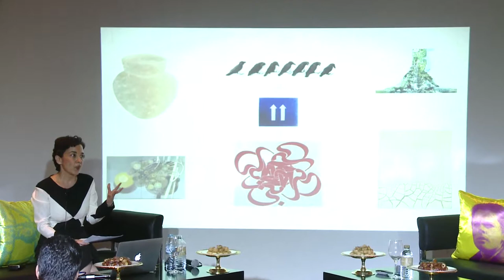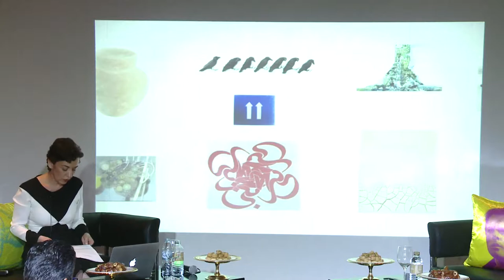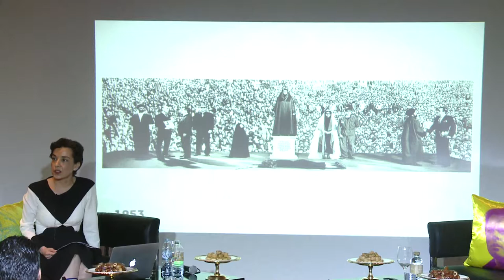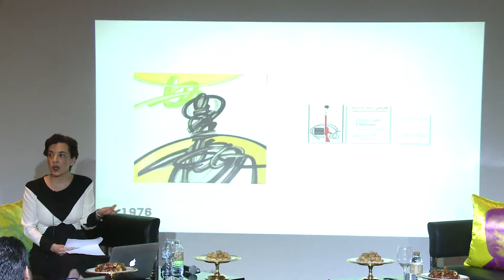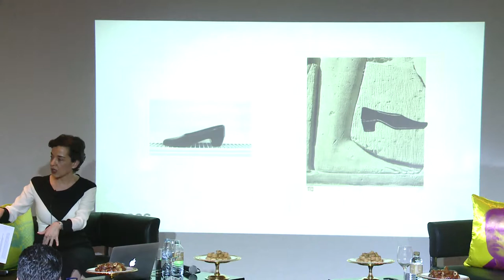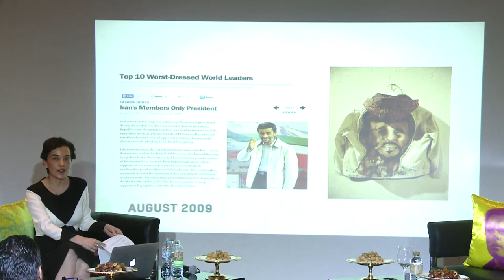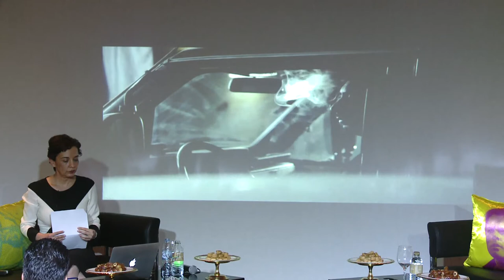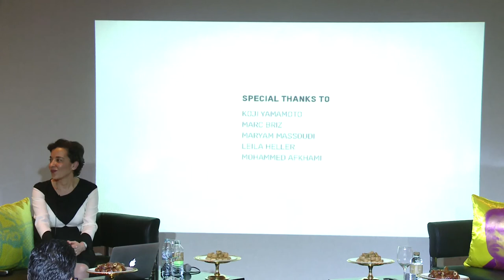GLOBAL ART FORUM 8: 2005: Alternative Futures of Art History between Iran and Dubai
PAPER: 2005: Alternative Futures of Art History between Iran and Dubai

"The present of art is always in the past and in the future." So wrote Jacques Rancière. This sentiment extends to an art collection, which becomes a visual archive, a repository of the future of images. According to an Iranian artist in 1968, "Art can provide a vision for a way of living in an alternative future."

Cultural historian Shiva Balaghi (Professor, Departments of History and History of Art, Brown University) traces alternative timelines of Iranian art history in Mohammed Afkhami's Dubai-based collection.

This session was part of Art Dubai's Global Art Forum 8.